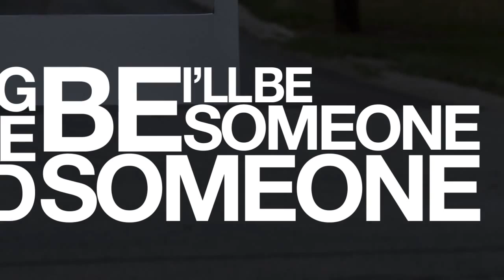Sweatshirt Weather - "Be Someone" Official Lyric Video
The official lyric video for Sweatshirt Weather's song "Be Someone". Check out "Be Someone," along with the rest of their EP, Getting By, on iTunes

Lyrics:

I made up my mind after years of misuse
I've spun out I'm strung out with nothing to lose
I spent all my days living in my dreams
I guess I'm just not what i've wanted to be
And i spent all my nights waiting for the sun
Fighting to wake up and be someone
I'll be someone I'm gonna be someone

I stopped sitting around and failing class
And i planned my route, i found my path
If it's ever too much, i'm only a phone call away
Only a phone call away

So i called back home and told them i'm done
I saved up, i packed up for this i will run
To the end of the road where we'll find the coast
A new night, a new town, i've found my home
Do you know this means so much to me
Cause i am where i need to be
And i know that this is truly me
And i'll go back there eventually

To the end of the road we'll find the coast
A new night, a new town, we'll call this home

The official "Be Someone" Lyric video was made by Joris van der Mark.